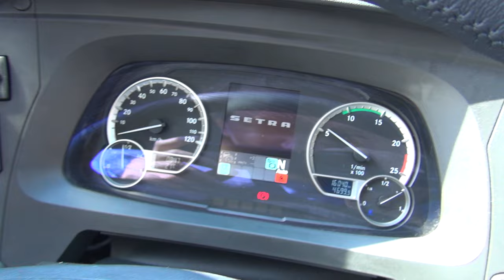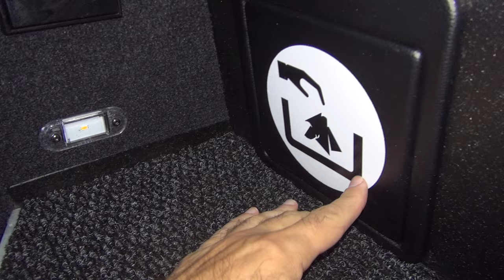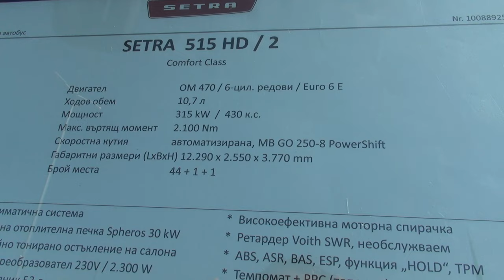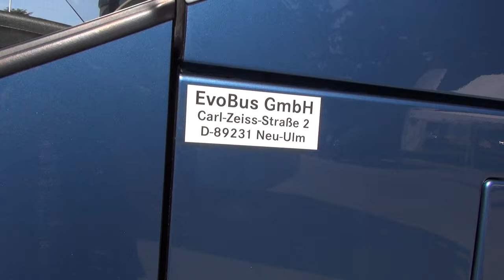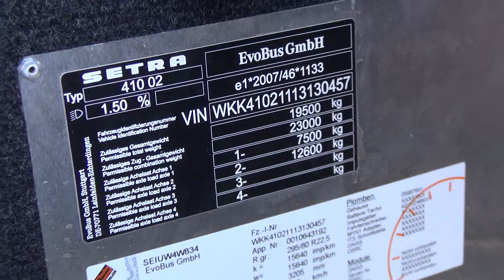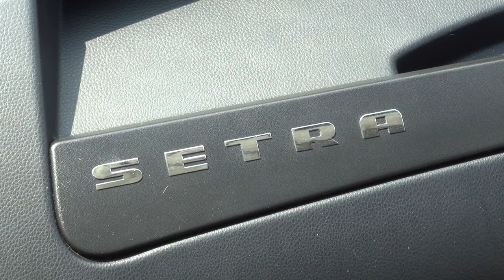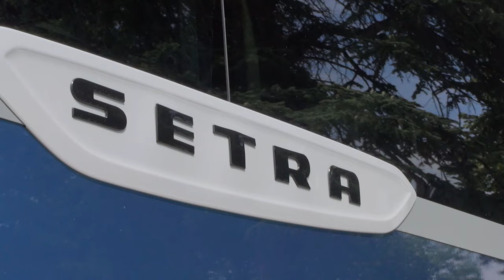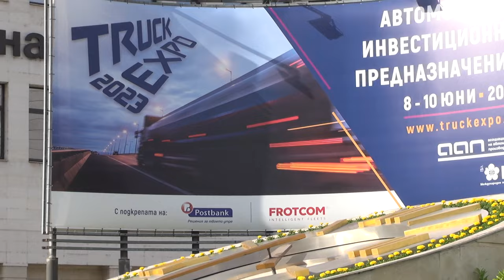Setra 515 HD / 2 Comfort Class High Decker Coach Bus (2023) Exterior and Interior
2023 Setra 515 HD / 2 Comfort Class High Decker Coach Bus seen from outside and inside. Engine is OM 470, 6-cylinder in line, Euro 6E, 10.7 l, 315 kW (430 hp). Max torque 2,100 Nm. Automated gearbox MB GO 250-8 PowerShift. Length 12,290 mm. Width 2,550 mm. Height 3,770 mm. Seats 44 + 1 + 1. Air condition system. Water heating heater Spheros 30 kW. Dual tinted glasses of the salon. Electricity transformer 230 V / 2,300 W. Fridge 53 l. Passenger seats Setra Voyage Plus. Immobilizer FBS 4. Camera for rear drive and second door. 2 displays in the salon 2 x 21.5". Highly efficient motor brake. Retarder Voith SWR, non maintainable. ABS, ASR, BAS, ESP, function HOLD, TPM. Tempomat + PPC (topographical GPS). Distancetronic with radar control - APT. Active brake assistant - ABA 5. SPA, Side Guard Assist, Attention Assist, WC at the entrance of second door. Fire extinguishing system. Manufactured by EvoBus GmbH.

The bus was shown at Truck Expo 2023, Plovdiv, Bulgaria.